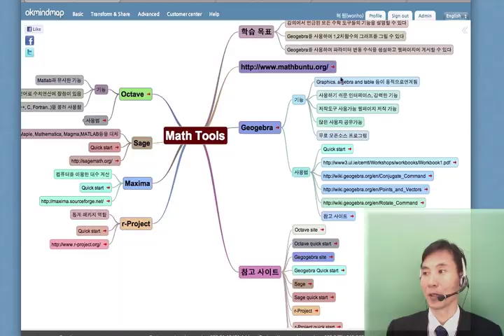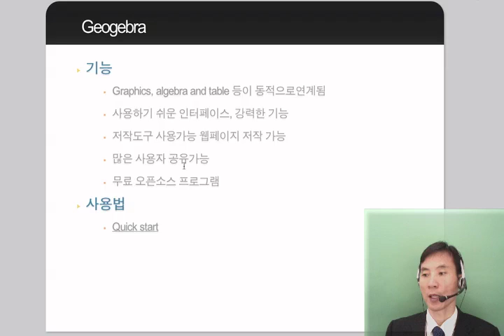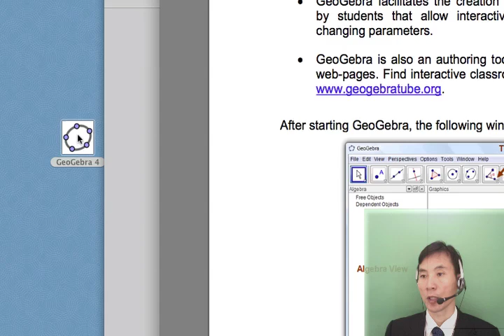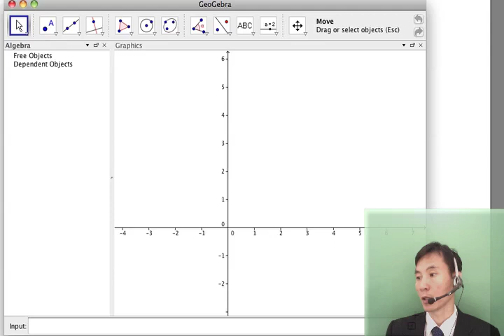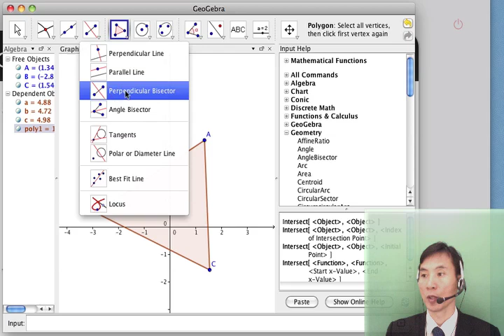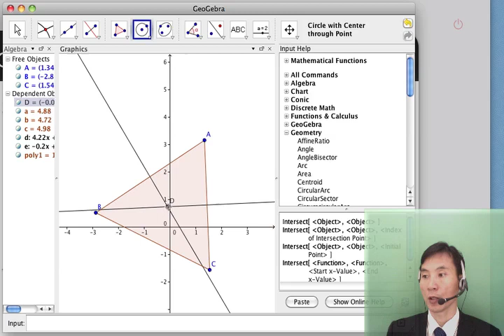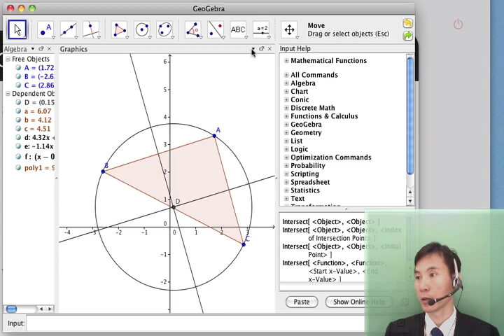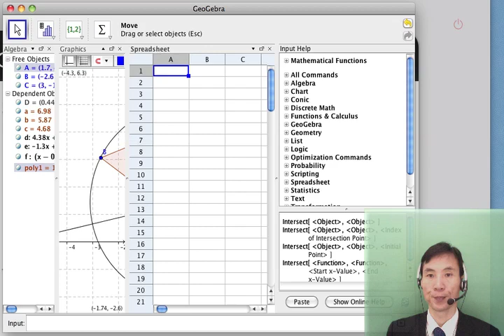OS0601 GeoIntro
Geogebra  소개